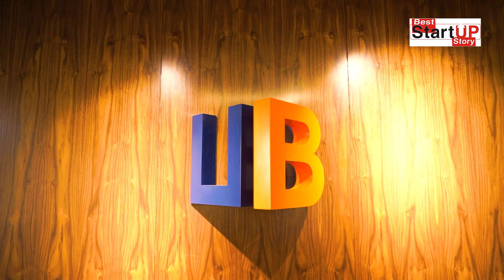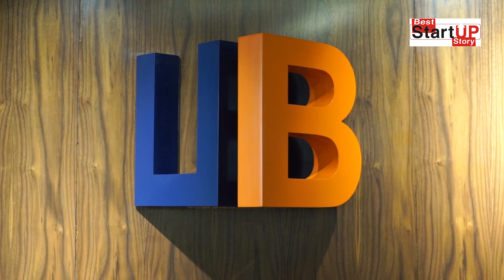Journey of Unbound B2B by Rameshwar Sahu | Best Startup Story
Today we are going to focus on a leading entrepreneur, Rameshwar Sahu, CEO of Unbound B2B. The B2B is a lead generation and demand generation company. They start with three countries now. Rameshwar Sahu is a creative businessman who concentrates on making an effect with his specialization. He was focused on the IT sector only. For the first 2-3 years, he was focusing on making the finest practices and evolving data basis for clients for generating leads. Now, he has expanded his business to several countries.
0:00  Intro
2:00  New Launchings
3:01  Unbound b2b In Dubai
4:25  New Keywords
5:00  Life Story
8:00  Switched Career
9:25  Birth of Unbound
10:20  Making a Brand
About Rameshwar
Rameshwar Sahu is the Chief Executive Officer at Unbound B2B based in San Francisco, California. Ram as a leader brings people, process, and technology to work together for sustainable and scalable business models that produce higher ROI for customers, employees, investors, and partners. Rameshwar Sahu is a creative businessman who concentrates on making an effect with his specialization.